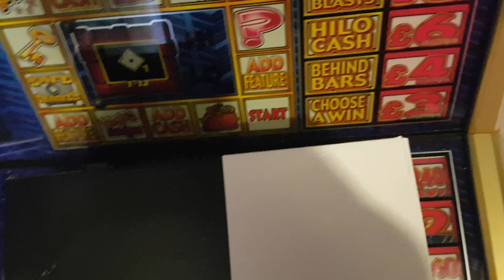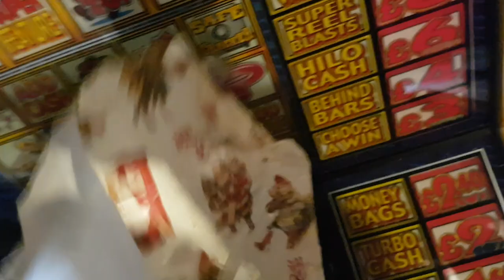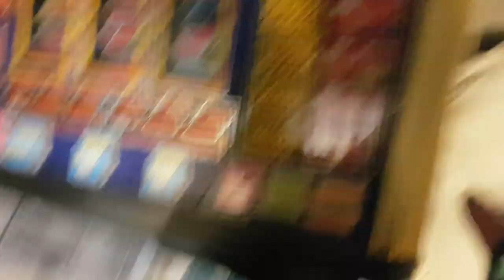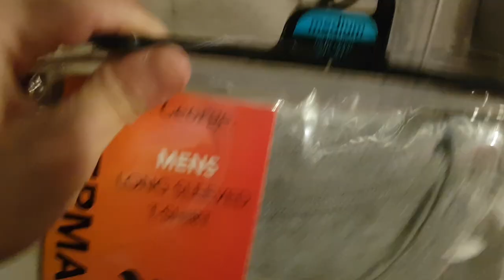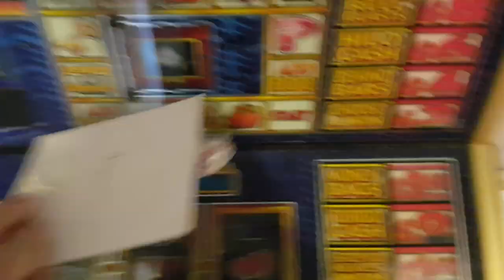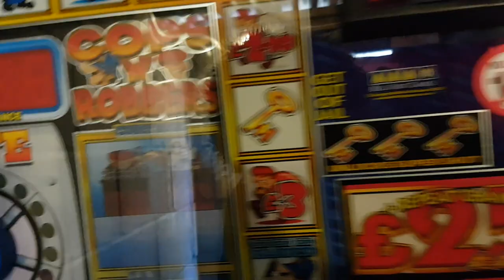Let's see what I've got for Christmas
Want to wish you all a merry Christmas hope you all have a lovely Christmas